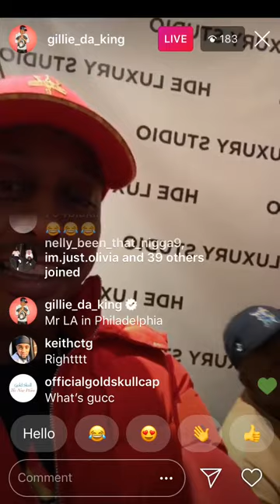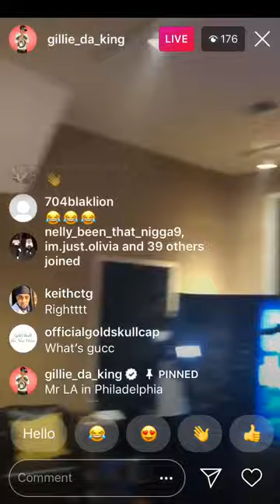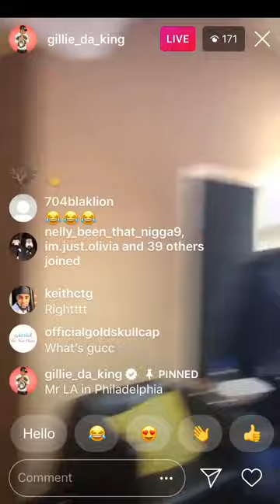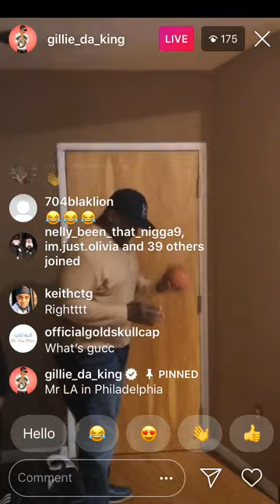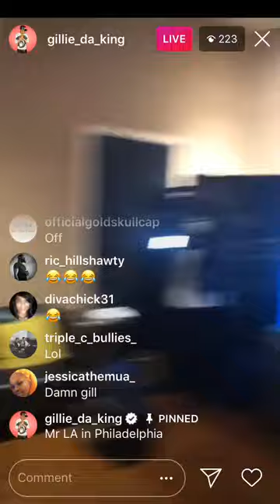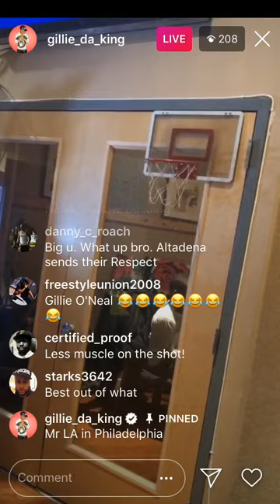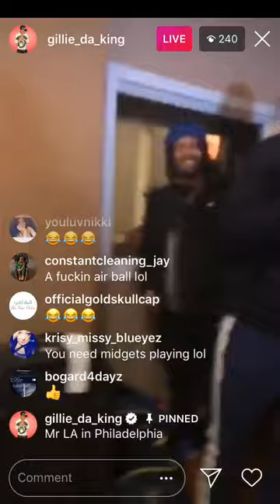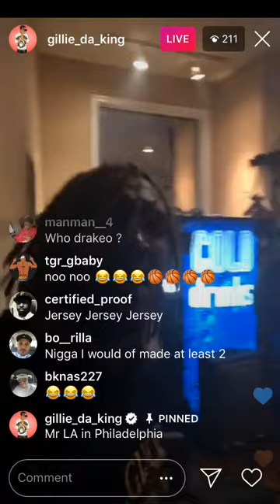Gillie da king goes live shooting hoops for thousands of dollars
Gillie da kid goes live shooting hoops for thousands of dollars